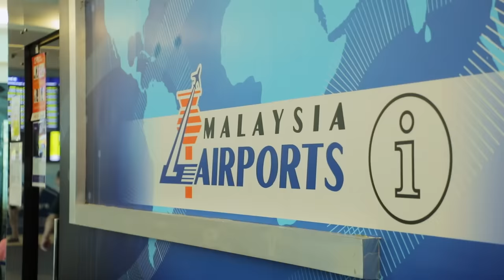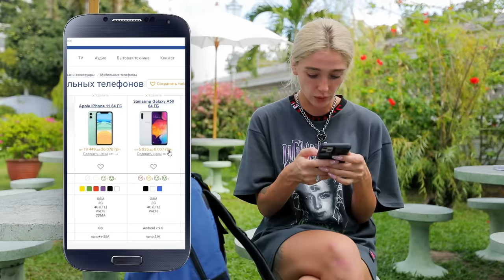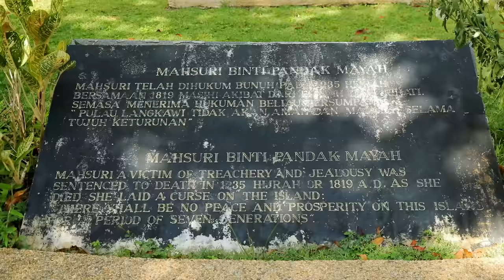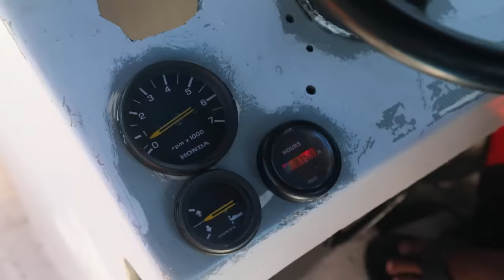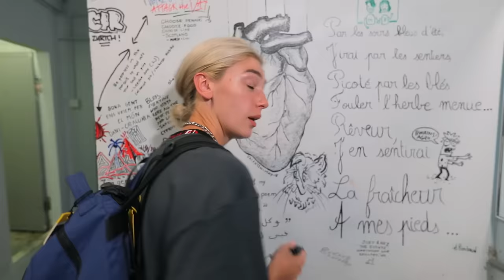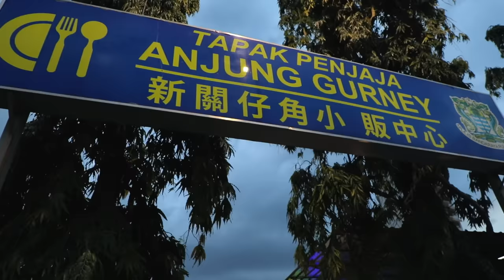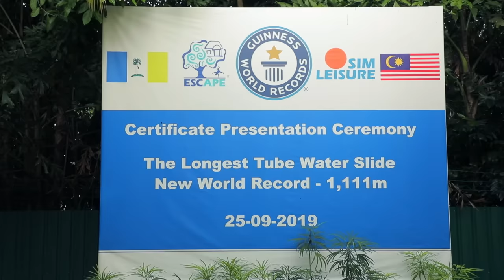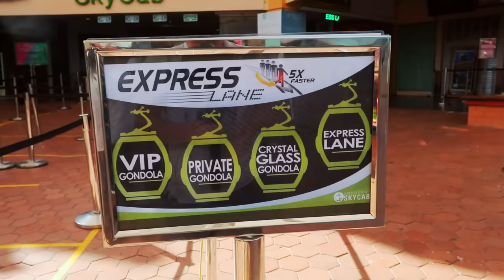Малайзия. Орёл и Решка. Ивлеева VS Бедняков (eng, rus sub)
Орёл и Решка. Ивлеева VS Бедняков (Heads and Tails. Ivleeva VS Bedniakov) Пенанг и Лангкави, Малайзия.
Малайзия - колоритная, смешанная и очень жаркая! Именно такой ее увидели Орел и Решка. Страна собрала в себе микс из Африки и Китая, но сохранила собственную неповторимую уникальность. Почему на Лангкави так любят орлов, где посетить самую большую мечеть, увидеть сказочные дворцы и послушать легенду о принцессе - в новом выпуске Орел и Решка! А еще попробовать самые экстремальные аттракционы!

Поиск товаров и сравнение цен в интернет-магазинах. Самые выгодные предложения!

настя ивлеева андрей бедняков пенанг малайзия